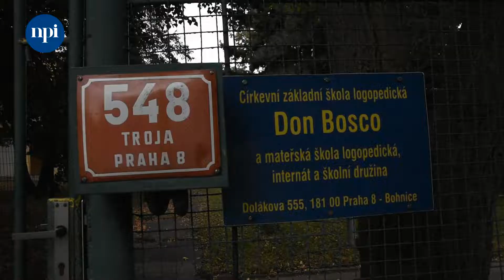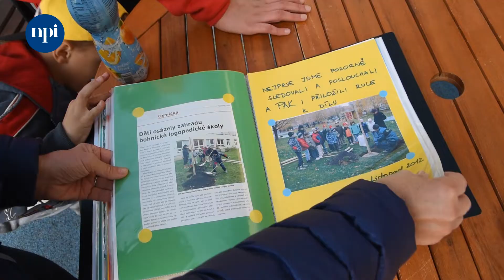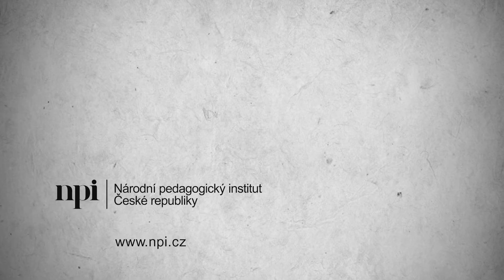Školní zahrady: Logopedie na zahradě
Ve druhém díle seriálu o školních zahradách a jejich využití ve výuce se podíváme na zahradu internátu pražské Církevní základní školy logopedické Don Bosco. Škola se zaměřuje na práci s žáky s logopedickými a komunikačními problémy a část žáků přes týden bydlí ve školním internátu. Protože zde bydlí děti už od první třídy, má zahrada a celý internát rodinný charakter. Na zahradě najdeme záhony, na kterých děti pěstují třeba jahody, ale také herní prvky nebo houpací sítě určené k odpočinku. Všechno na této zahradě však má svůj účel. I prolézačka může být logopedická. Jak souvisí mluvení s jemnou a hrubou motorikou? Proč za dětmi dochází pes Nero na canisterapii?

Školní zahrada může být místem pro inspiraci, výuku různých předmětů, utužení třídního kolektivu a samozřejmě má zásadní dopad na wellbeing a duševní i fyzické zdraví učitelů i žáků. Jak vypadá vaše školní zahrada?